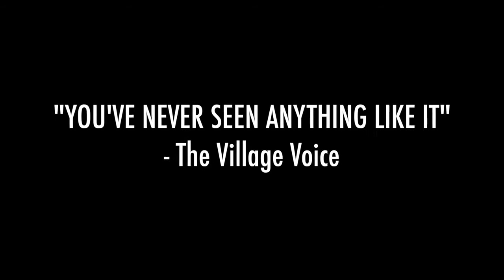Charlie Victor Romeo (Teaser Trailer @ CPH:DOX 2013)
All planes have a 'black box', which record everything that is being said in the cockpit. If a plane crashes, you can find out what happened. 'Charlie Victor Romeo' is based on six real black box recordings from flights in trouble, reconstructed down to the smallest detail in a simple cockpit set and shot in 3D. Each chapter is precisely introduced with date, route, aircraft type, number of passengers and a floor plan of the aircraft. Where 3D is used in fiction to create a surprisingly chaotic realism effect, it here instead intensifies the psychological reaction in the cabin when the alarm suddenly goes off. And it does so in such a compelling way, that the film has since even been used as training material by the U.S. Air Force. 'Charlie Victor Romeo' was even originally conceived as a stage play in New York, and its minimalist set and design supports the actors' performance. The awareness that all situations are reenactments of real events is also only reinforced by the statistical objectivity that all disasters are (also) subject to. A cold-sweating study in 'damage control'. If you suffer from fear of flying, then this is not the film you should go in and see.